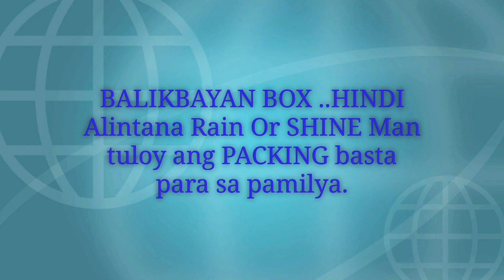RAIN OR SHINE TULOY ANG PACKING.😇